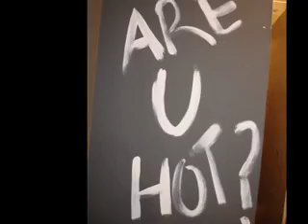BAR SALSA LONDON SALSEROS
BAR SALSA